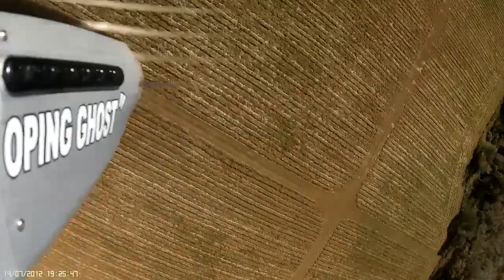Mustang P51d 'Galloping Ghost' Onboard Video - Forward View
This is my P51d "Galloping Ghost' Mustang...  this is the 3rd flight after getting the trims & throws set,  and it flies just perfect.  It's a very fast model but it will fly very stable both fast or slower.  I have it set up running the 'sport' 1160kv motor on 4s, using the new Ovonic 'compact'  2200mah batteries, as a result of this the total flying weight is only 880gms, which is 90gms lighter than the original specs, so the wing loading is even better !!

The only thing I really need to learn is how to properly launch this beast..  More practice is definitely needed here..!!  But i will get there..  :-D